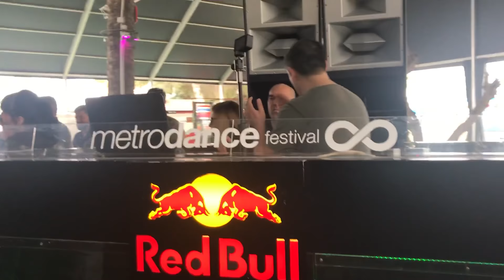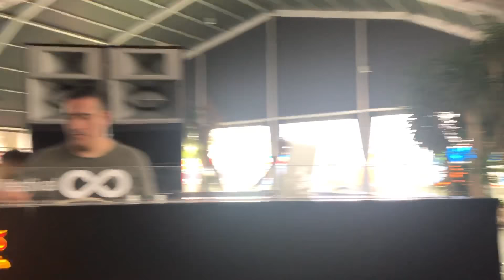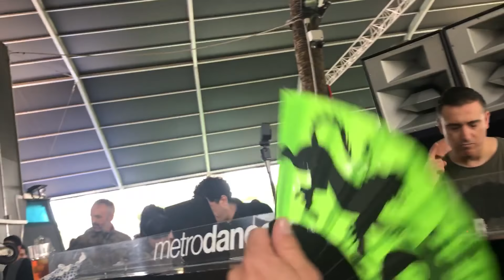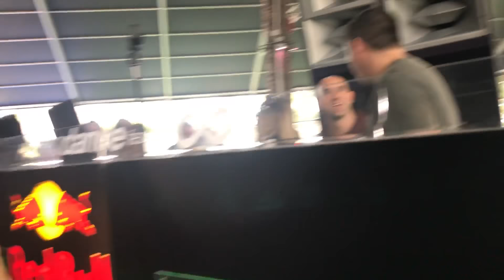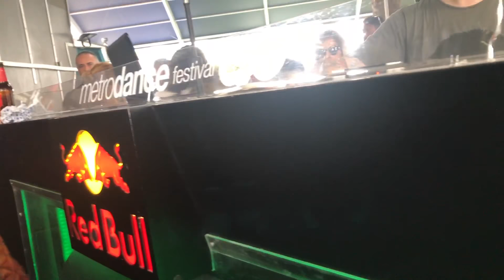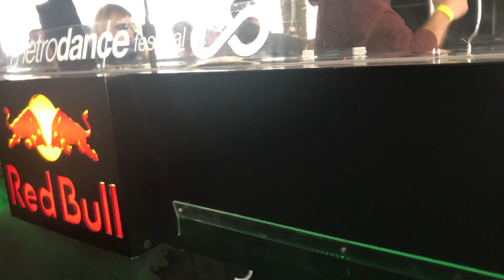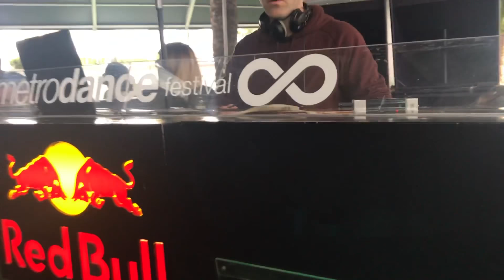Jesús Ortega & Metro Dance Club